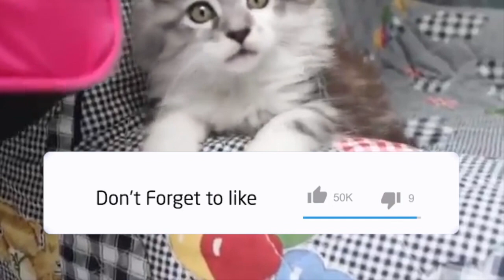Are Maine Coon cats good pets? How much does a Maine Coon cat cost?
0:00 Intro
0:02 Are Maine Coon cats good pets?
0:18 How much does a Maine Coon cat cost?
0:42 What is the personality of a Maine Coon cat?
1:00 Why are Maine Coon cats so big?
1:20 Do Maine Coon Cats like to cuddle?
1:35 Do Maine Coon cats shed a lot?
1:49 Are Maine Coon cats aggressive?
2:13 How long does a Maine Coon cat live?
2:30 Are Maine coons one person cats?
2:54 Do all Maine Coon cats get big?
3:12 Are Maine Coon cats high maintenance?
3:30 Can Maine Coon cats be indoor cats?
3:47 Do Maine Coon Cats love water?
4:05 Do Maine Coon cats act like dogs?
4:24 Do Maine Coon cats talk a lot?
4:32 Outro

Why are Maine Coon cats so big?
One reason that Maine Coon cats look so big is the fur. Our Sasha was actually just over 6 kg. But her long bushy fur gave the illusion that she was a larger and heavier cat. In addition the tall tufted ears, big “snowshoe” paws and bushy tails help to re-inforce the image.

Do Maine Coon Cats like to cuddle?
Maine Coon cats are very loyal felines. They enjoy being in the company of their owners.
They are very affectionate and love receiving affection as well. It is not uncommon for a Maine Coon cat to greet the owner upon arriving home.

Do Maine Coon cats shed a lot?
Just like other cats, Maine Coon cats do shed hair. And since they have so much fur, you can expect a bit more shedding.
Some Maine Coon cats shed often. It helps to brush them regularly to prevent matting and too much hairballs.

Are Maine Coon cats good pets?
"Dogs of the Cat World" — Maine Coons tend to be highly social and like human interaction.
They're known for being friendly, loyal, and playful, and they typically get along well with children and other pets.

How much does a Maine Coon cat cost?
But the range of Maine coon Prices is approximately between $400-$1500 depending on the age of the Maine Coon, if the cat is healthy with healthier hair then, the Maine Coon prices is around $1500 but if the cat is very young or not as healthier than Maine Coon prices is around $400-$800.

What is the personality of a Maine Coon cat?
Maine Coons are known for being friendly, affectionate and goofy – they're not only huge in size but also huge in personality.
Much like a dog, the Maine Coon loves to be around its family and sometimes acts like a pack animal. They are obedient and will come when called.

Enjoy Some of our other Videos Here -

We create videos around our blog content that will help all cat lovers and pet owners look after their cats and kittens a little better.